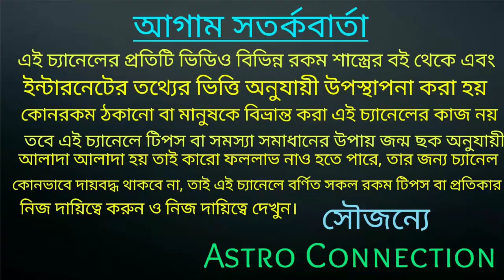145 বছর পর অখন্ড রাজযোগ 7 রাশি হাত পাতলে টাকা পাবেন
145 বছর পর অখন্ড রাজযোগ 7 রাশি হাত পাতলে টাকা পাবেন।